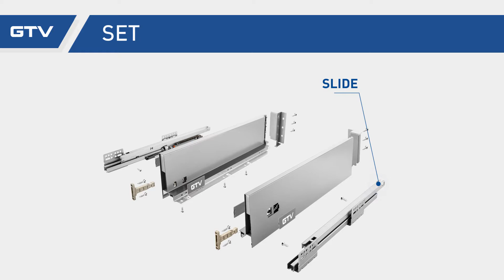AXIS - ultra-thin drawers sides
AXIS - ultra-thin drawers sides. Features of AXIS drawers: full extension, quiet shut, vertical and horizontal adjustment, up to 40 kg capacity.